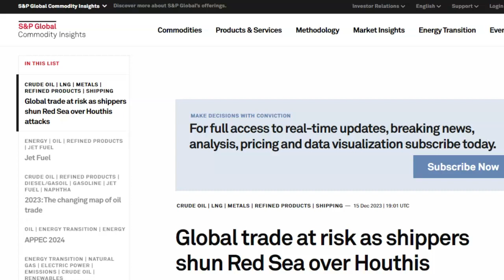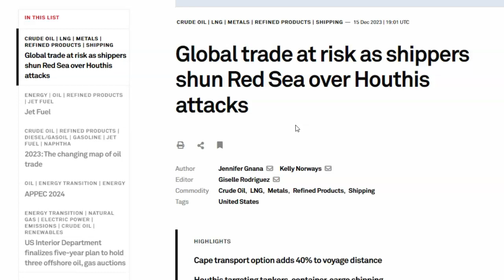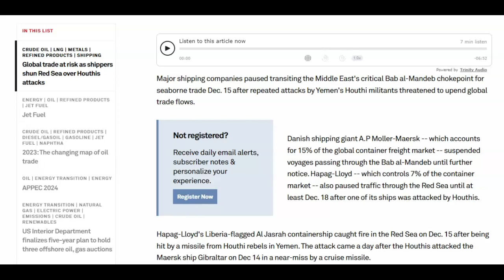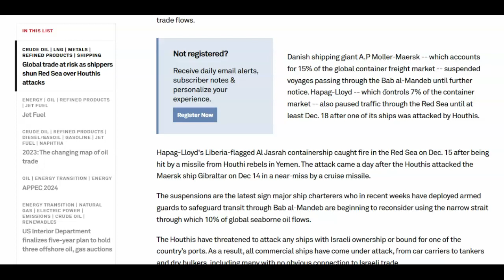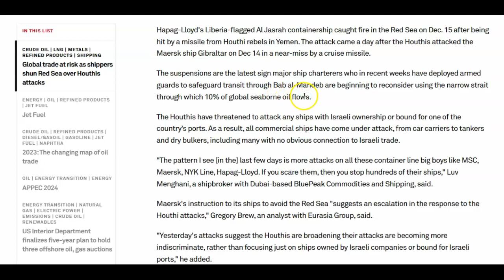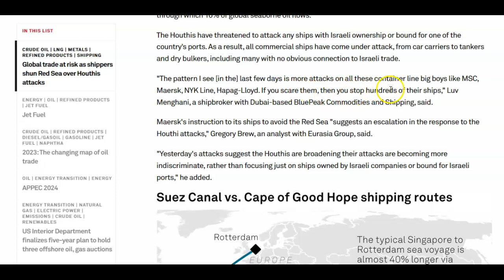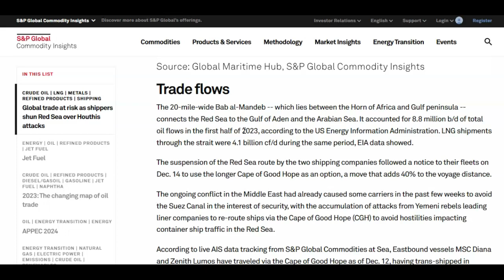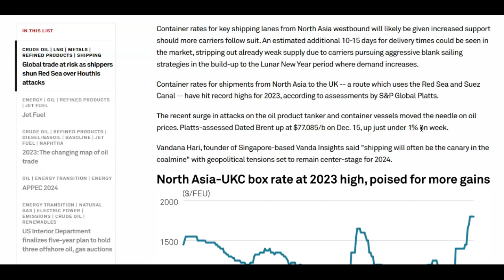Global Shipping Impacted by Yeman Houthis in Red Sea Strait - Major Companies Halt all Shipments!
Middle East Update: 12/16/2023

Two shipping companies have announced they will pause all journeys through the Red Sea after a series of attacks on shipping by Yemen’s Houthi rebels.

Danish shipping company Maersk said on Friday it was suspending its vessels’ passage through the key Bab al-Mandeb Strait, and the German container shipping line Hapag-Lloyd said it would pause journeys in the Red Sea until Monday.

Date to watch as we move forward -

Sept. 18 - Oct. 9, 2023 - ramp up of attacks on both Israel on Hamas and Turkey on Kurds.
Oct. 7, 2023 - an attack by Hamas on Israel.
Oct. 9, 2023 - a counter attack and start of invasion into Gaza by Israel.
Oct. 31, 2023 - Yeman Houthis enter the Israel-Gaza conflict.
Nov. 3, 2023 - Hezbollah gives enter the Israel-Gaza conflict.
Nov. 5, 2023 - an attack on Turkey from the Kurds-Medes in Syria or a possible invasion from Turkey against the Kurds-Medes into Syria.
Dec. 22, 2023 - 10 Tevet - A siege on Jerusalem by proxies of Iran (Hamas, Hezbollah, Houthi's, Iraq, Syria).

God bless.